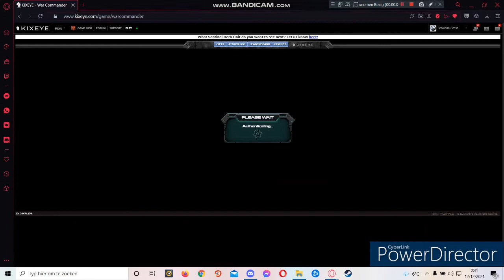BIGBOSS-COYOTE (53) VS SEC 100